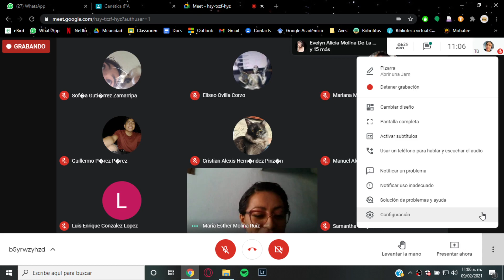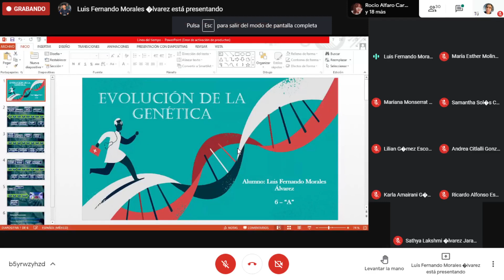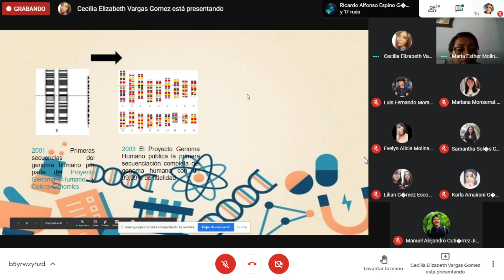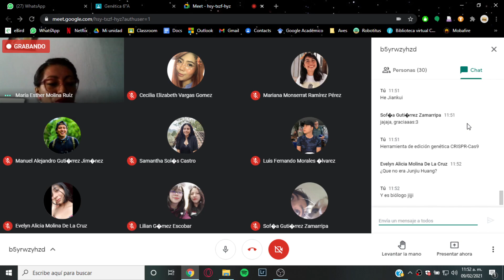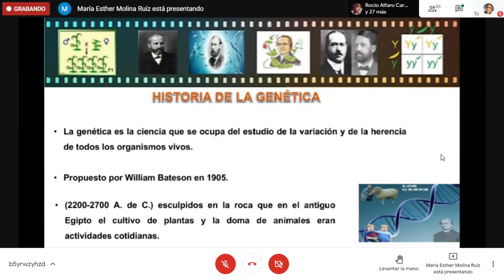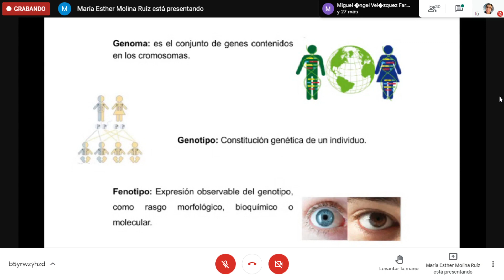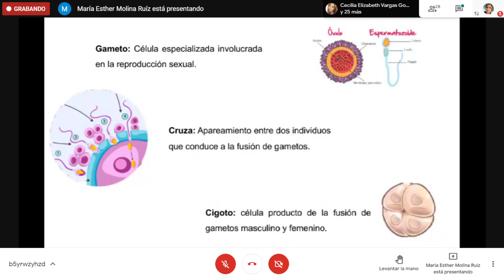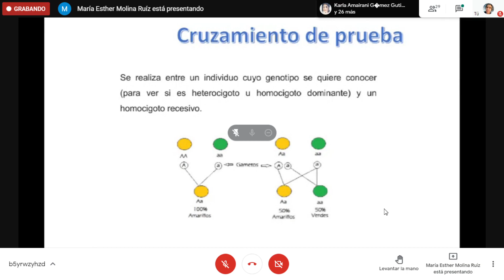Genética - Sesión 09/02/2021